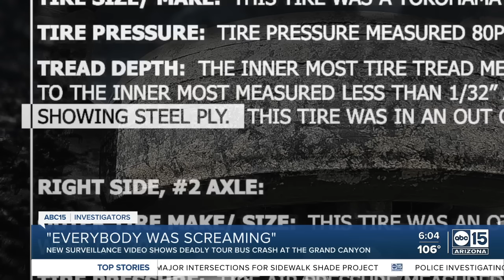New surveillance video shows deadly 2023 tour bus crash at the Grand Canyon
New surveillance video shows the moment a tour bus crashed at the Grand Canyon, killing a young woman and critically injuring eight others.